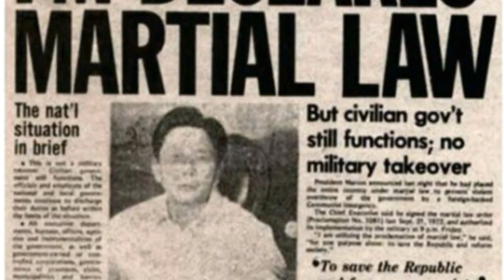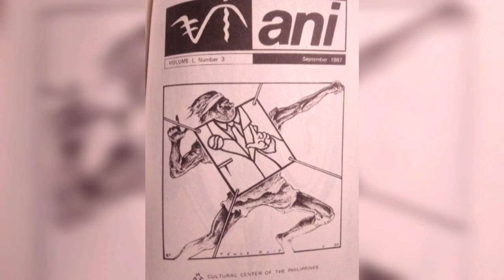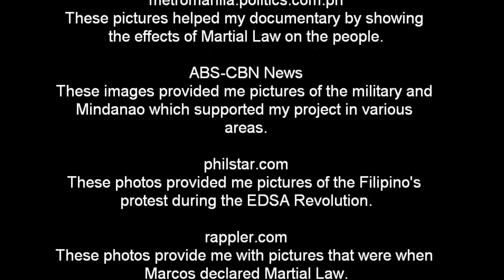PEACEFUL REVOLUTION: How did that break the barrier.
History Fair Documentary by Azel R. Mangoba. Narrated by Azel R. Mangoba. End credits and bibliography included.